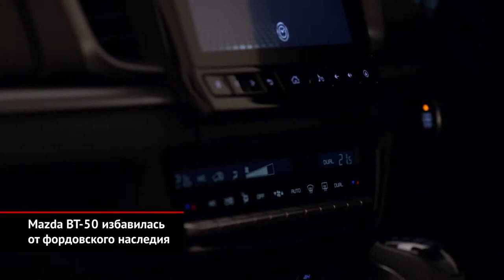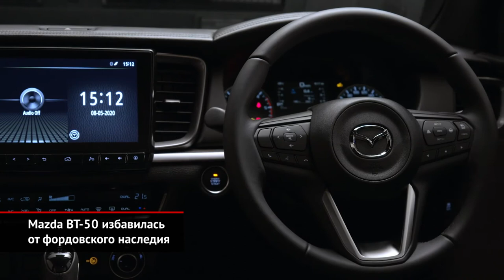Mazda BT-50 избавилась от фордовского наследия | Новости с колёс №967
Как известно, пикапы Mazda BT-50 первых двух поколений были родственниками Форда Ranger. Но теперь грузопассажирская модель ушла из этой семьи. В третьем браке партнёром Мазды выступила японская Isuzu, отдавшая под переделку свой новый пикап D-Max.